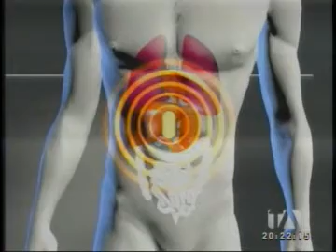Forenses encuentran droga en el vientre de un cadáver